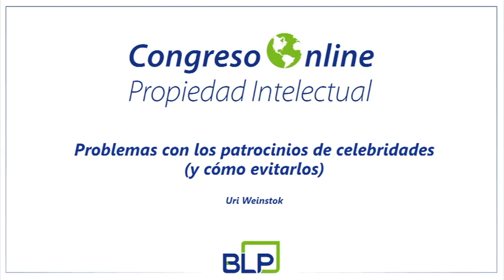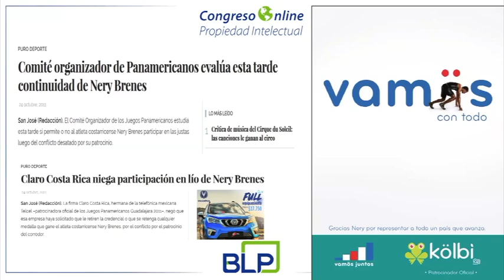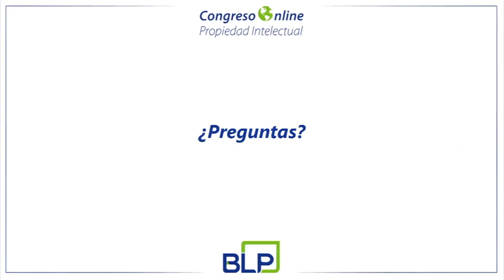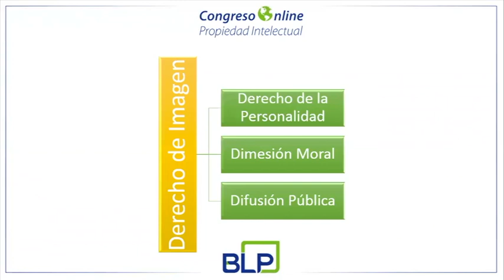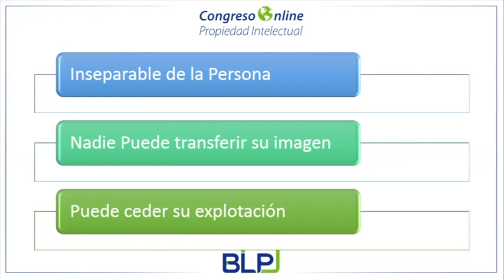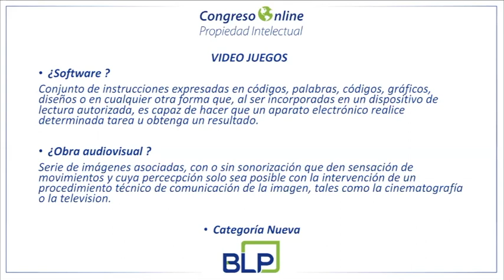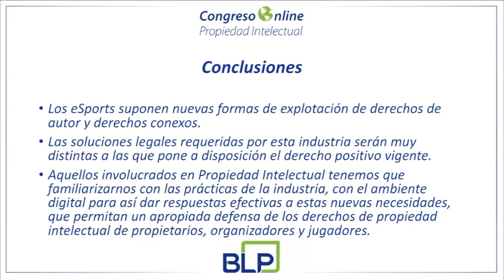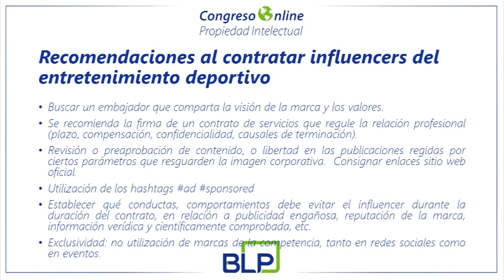BLP realiza Congreso Online en el Día Mundial de la Propiedad Intelectual 2019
BLP celebra el Día Mundial de la Propiedad Intelectual con un congreso regional en línea, el primero de su tipo, en el que nuestros expertos en Propiedad Intelectual de la región abordan temas y tendencias que afectan a las empresas que hacen negocios en Centroamérica. Contamos con la presencia de nuestro invitado especial Paulo Wanchope, exfutbolista, director técnico y empresario costarricense.